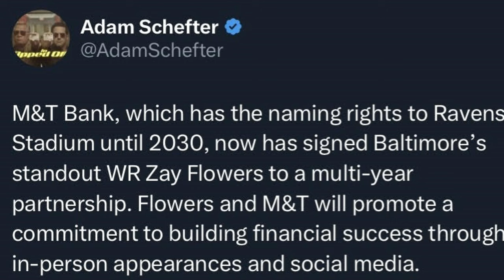SHOCKING NEWS on Baltimore Ravens!